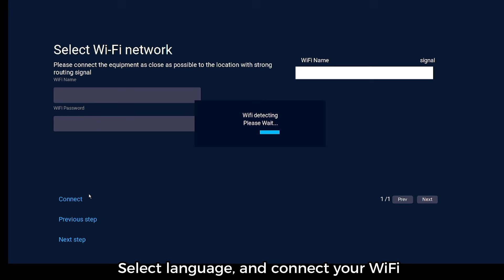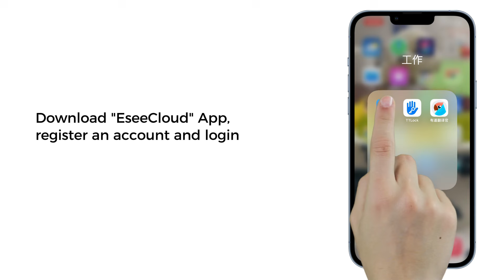Hiseeu 10CH 2K NVR 3MP Outdoor WIFI IP Security Camera Audio & PTZ Camera System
Elevate your home security with the Hiseeu 10CH 2K NVR 3MP Outdoor WIFI IP Security Camera System 🏡🔒 Equipped with up to 60ft night vision and real-time recording, this system ensures peace of mind. Perfect for indoor or outdoor use.